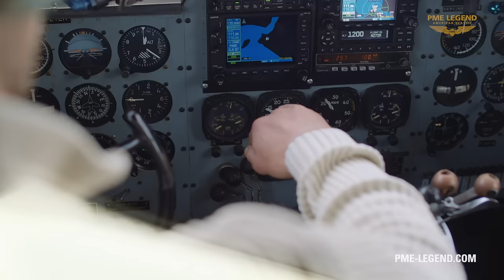PME Legend Fall/Winter 22' - Commander Jeans 3.0 TVC DE 20s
Die neue Herbst/Winter '22 Kollektion von PME Legend ist gelandet.